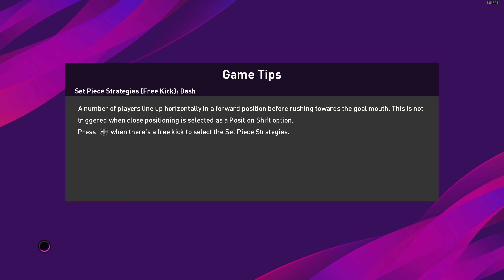PES 2020 Roma vs Parma Master League Serie A Match 6 Season 1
Console PC Gaming - We have hundreds of Gaming Videos for all Platforms